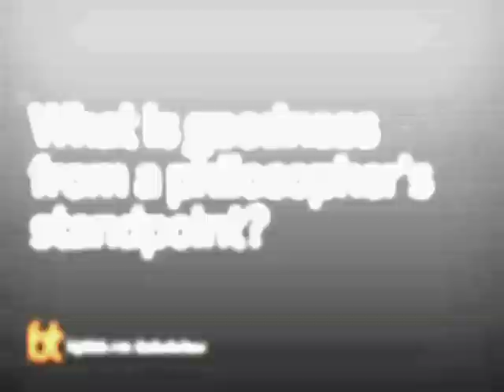Dacher Keltner Reflects on Goodness | Big Think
Dacher Keltner Reflects on Goodness
The Berkeley professor defines goodness after years of studying how it manifests in humans.
Dacher Keltner:

Dacher Keltner is a social psychologist who focuses on the prosocial emotions, such as love, sympathy and gratitude, and processes such as teasing and flirtation that enhance bonds. He has conducted empirical studies in three areas of inquiry. A first looks at the determinant and effects of power, hierarchy and social class. A second in concerned with the morality of everyday life, and how we negotiate moral truths in teasing, gossip, and other reputational matters. A third and primary focus in on the biological and evolutionary basis of the benevolent affects, including compassion, awe, love, gratitude, and laughter and modesty. Professor Keltner is Co-Director of The Greater Good Science Center and the author of Born to Be Good.
TRANSCRIPT:

Question: What is goodness from a philosopher’s standpoint?

Keltner:    I define goodness as Confucius defines goodness and I talk about this in the book which is his concept of zen, and the idea of zen and I think it nicely translates to the idea of goodness is that you treat others with respect and kindness in a fashion that brings out their better nature.

Question: How do we evaluate goodness?

Keltner:    One of the oldest questions in human thought, is how do we think about how we’re good, and how do we think about the character of other people and people have answered it in different ways in terms of spiritual conviction or did they act in virtuous ways and being a scientist and prone to measurement, I came up with this idea of what I call the zen ratio which is a way to think about how good other people are or how you are, the neighborhood is or a community and very simply it is, in the numerator of the ratio, you put the ways or events in which you’ve brought up the good in somebody and then in the denominator you put the times in which you’ve brought out their worst nature and the bigger the score, the better the person.

Question: How do religion and science affect goodness?

Keltner:    The reconciliation is that the, what they both share, sort of a spiritual perspective upon how to be a good person and how to live a meaningful life, and then the Darwinian perspective upon it.  What they share is ideally a very close observation of who human beings are and who we are and what are nature is.  And so, I think, that’s the reconciliation and what really encourages me is that there is tremendous commonality in these 2 ways of knowing.  When Karen Armstrong, the great religious scholar was asked what unites the world’s religions and the ways of knowing from Buddhism to Judaeo-Christian thought, she said compassion, and when Charles Darwin started to ponder what are our strongest instincts, Charles Darwin said sympathy is our strongest instinct.  So, I think there’s tremendous convergence.